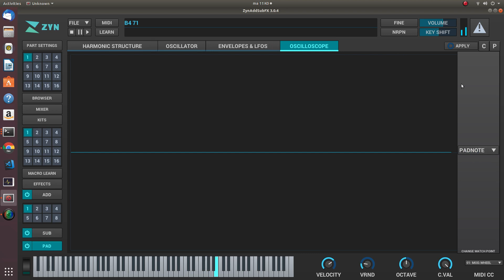ZynAddSubfx signal scope demo